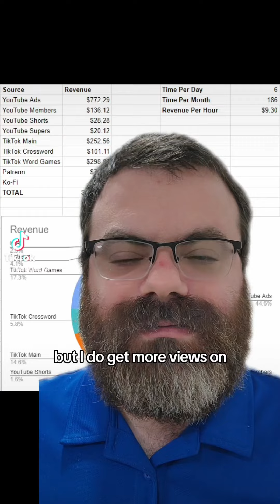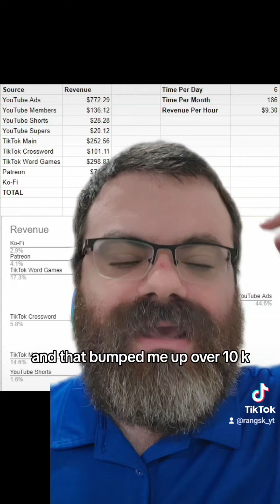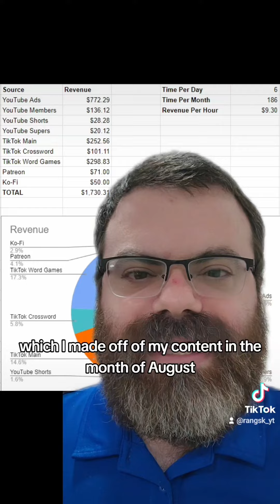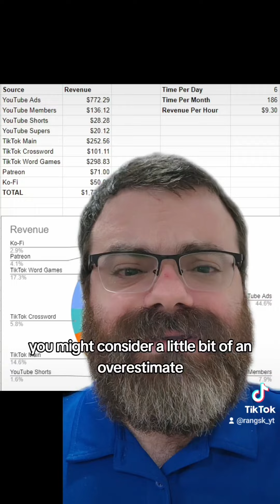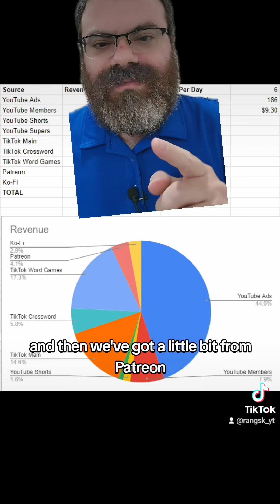How much I made in August, 2024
A transparent look at how much money I made from my YouTube and Tiktok in August, 2024.

MERCH
code.